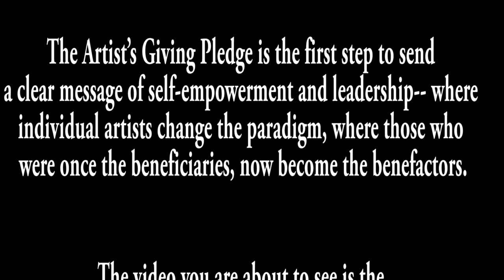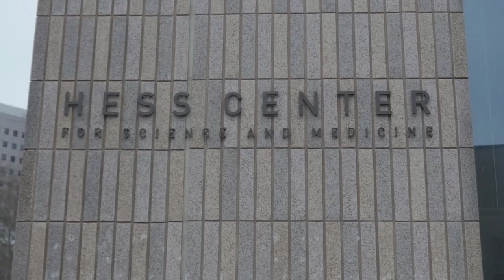Artist's Giving Pledge Trailer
This is a story of how a seemingly serendipitous event
in New York City changed the path of one artist
and his million dollar pledge to follow.